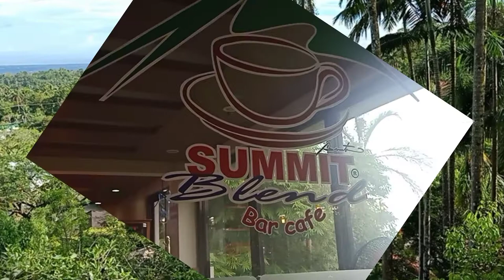AIR SUMMIT at Tayabas Quezon Best place to relax and unwind